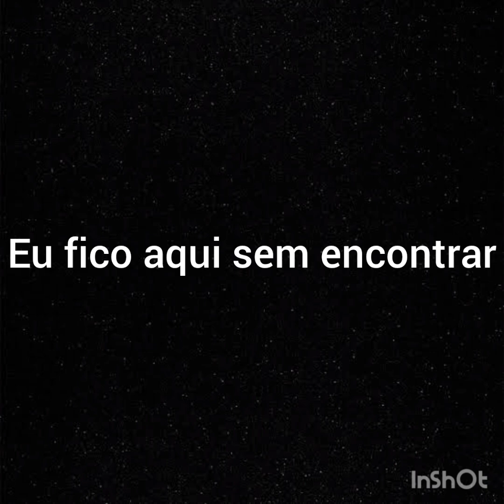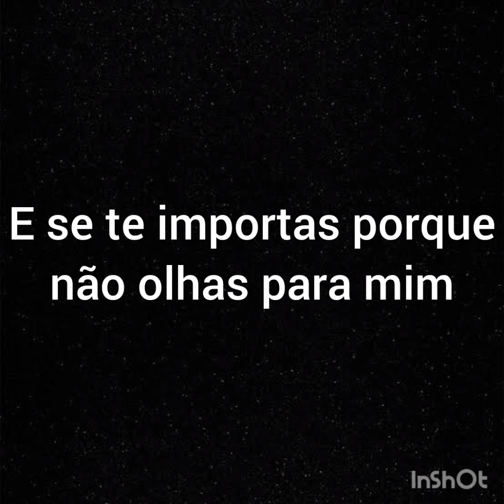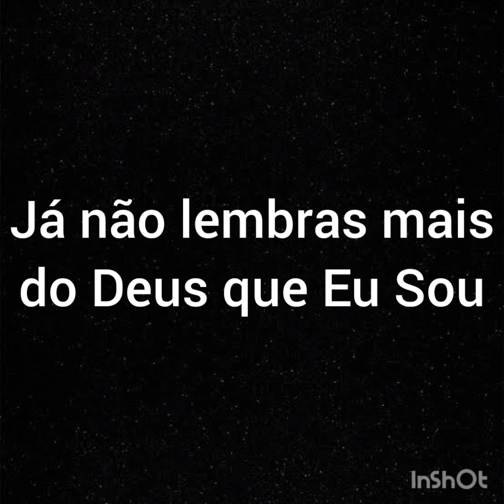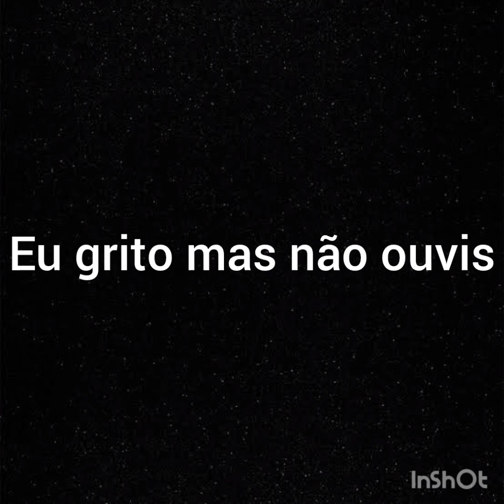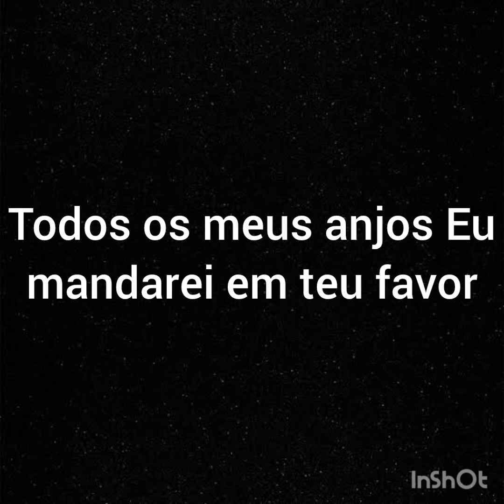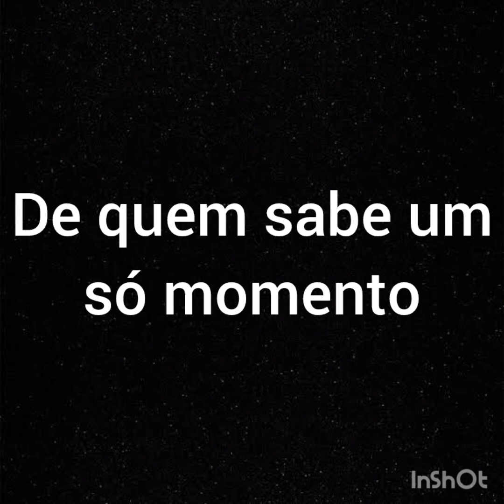Sem bateria e sem guitarra - Playback com vocal - Mais perto do que pensas - Coral Jovem Unasp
Sem bateria e sem guitarra - Playback com vocal - Mais perto do que pensas - Coral Jovem Unasp - Com letra